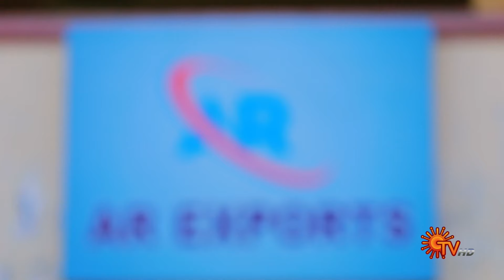Lakshmi - Weekly Recap | 17 June 2024 - 22 June 2024 | Sun TV Serial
Watch the Weekly Recap of popular Tamil Serial Lakshmi that airs on Sun TV.

Watch all your favourite serials exclusively ONLY on Sun NXT for FREE. *Free only for Indian Users.

Maha, her family’s financial backbone, marries Selvam, on condition that she will continue to support her family financially even after marriage. Post which they confront challenges that put the family’s peace and happiness to test.